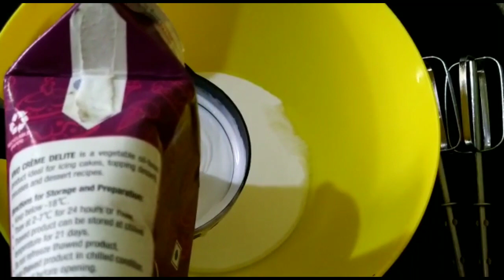How To Make Rainbow Cake In Fry Pan